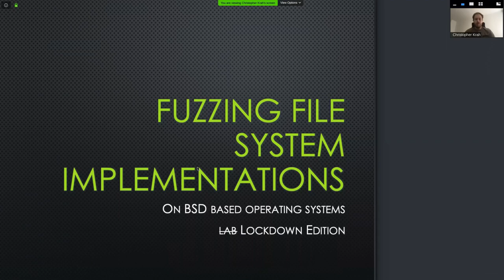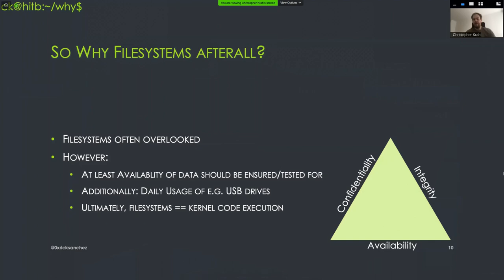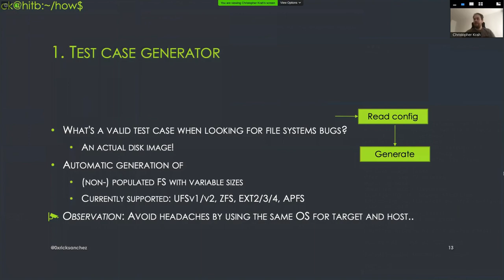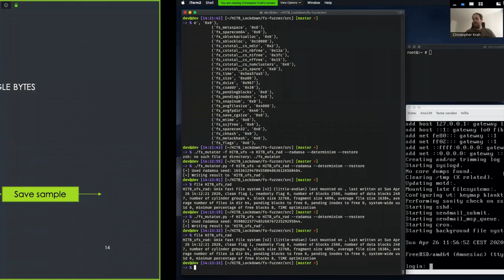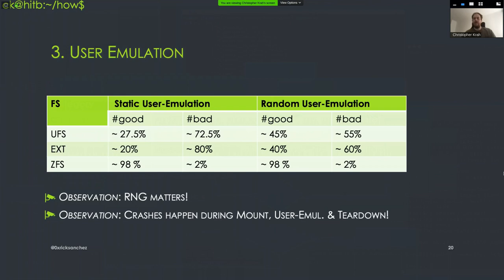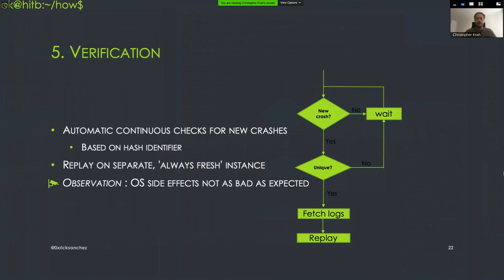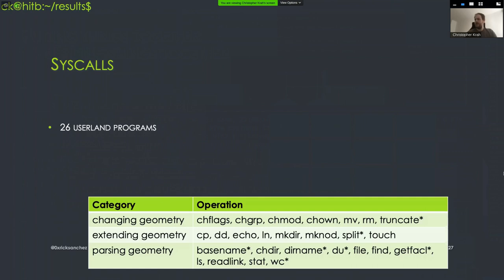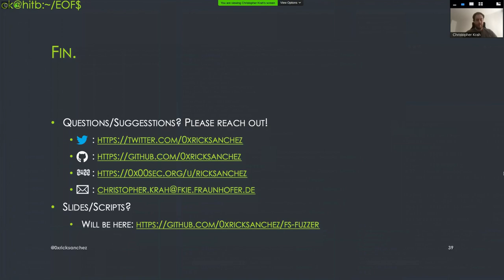HITBLockdown D2 - Fuzzing File System Implementations To Uncover Security Bugs - Christopher Krah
Vulnerability research and especially “fuzz-testing” has become an ever-growing field recently. Finding (exploitable) vulnerabilities and developing effective countermeasures are an essential result from analyzing the inner workings and general system internals of complex systems. File systems are no exception to this and are an often overlooked component on both the attacker and defender side. This session presents our research on evaluating the robustness of multiple well established and newer file systems on BSD based systems. We will develop general guidelines about how to approach this area of research efficiently by narrowing down possible attack surfaces. Afterwards, we will dig deeper into important aspects of how to automate our ideas to efficiently fuzz kernel file system implementations.

I’m a security researcher for the Fraunhofer FKIE, Germany with a focus on vulnerability research, fuzzing as well embedded security. In general, I’m interested in the complete exploitation process chain.